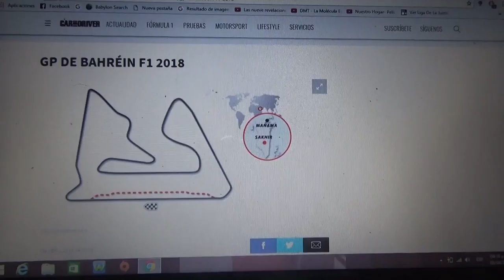Previa Gp de Bahrein 2018 de F1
Una breve previa de la 2° fecha de la Temporada 2018 de la F1 que se correrá en Bahrein en el Circuito Internacional de Sakhir este 8 de Abril